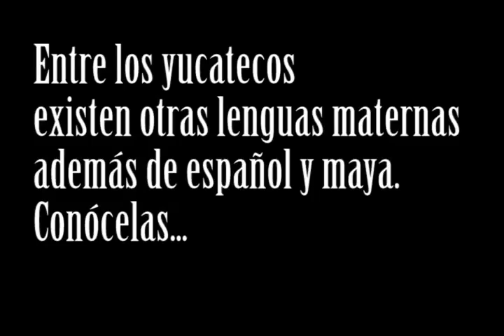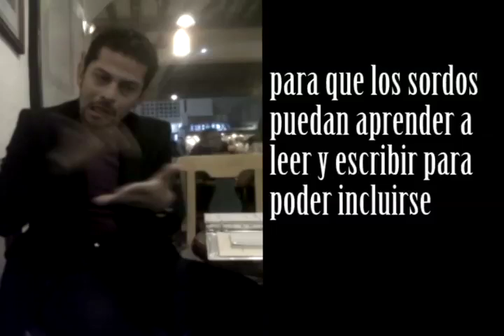Lenguas Maternas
Entre los yucatecos existen otras lenguas maternas además de español y maya. Conócelas...